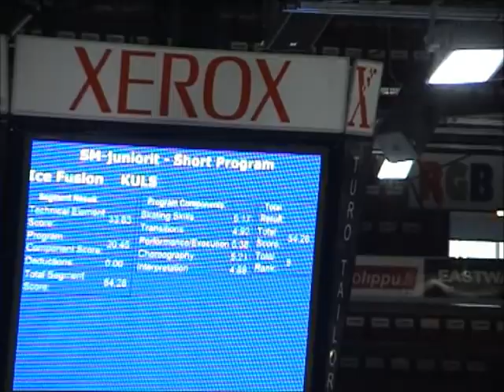SM 2008 Ice Fusion SP "I Was Born To Love You"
Finnish Junior Nationals 2008
Helsinki, Finland

Ice Fusion KuLS short program "I Was Born To Love You"

Results:
1. Les Miracles, JoKa (188.74)
2. Musketeers, HL (180.21)
3. Team Mystique, HSK (179.83)
4. Team Fintastic, HTK (178.82)
5. Ice Steps, EVT (167.50)
6. Stella Polaris, OLK (153.27)
7. Reflections, ETK (151.76)
8. Ice Fusion, KuLS (151.29)
9. GoldenBlades, Tappara (139.20)
10. Sun City Swing, VG-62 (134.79)
11. Team Estreija, LTL (124.40)
12. Ice Diamonds, JyTLS (105.26)